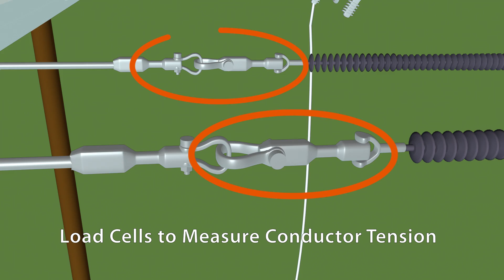Dynamic Line Ratings Test Facility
Dynamic line ratings, or "DLR", are a method for determining how much power can flow through overhead lines for a given allowable operating temperature. EPRI is commissioning a Dynamic Line Ratings Test Facility at its Lenox, MA outdoor laboratory, to accelerate learning and increase confidence for utilities to adopt this technology.